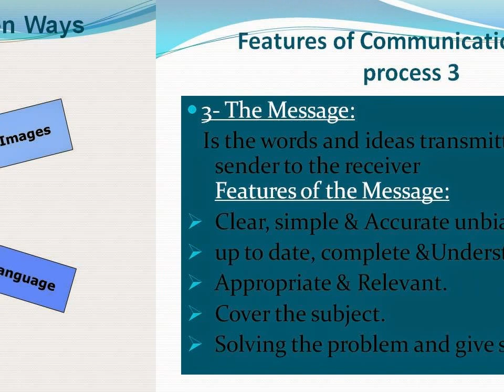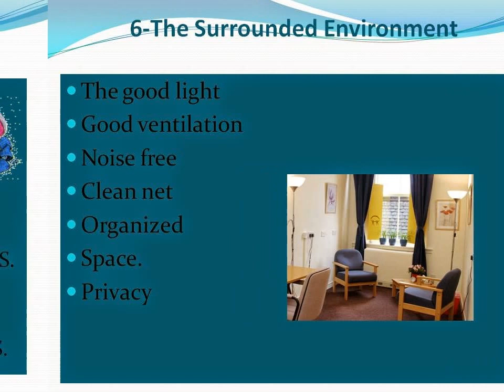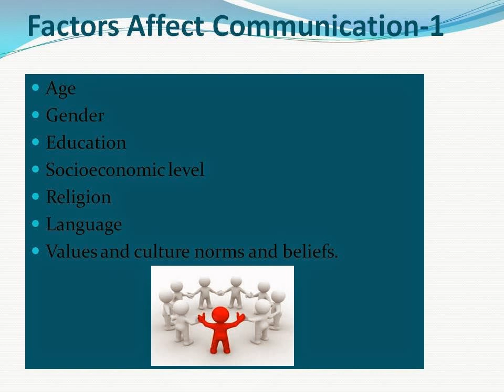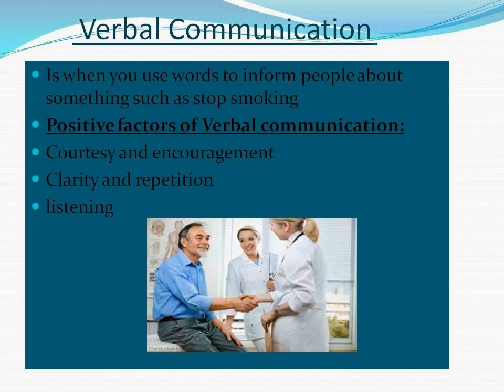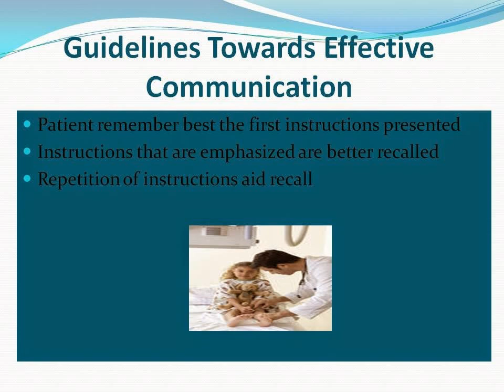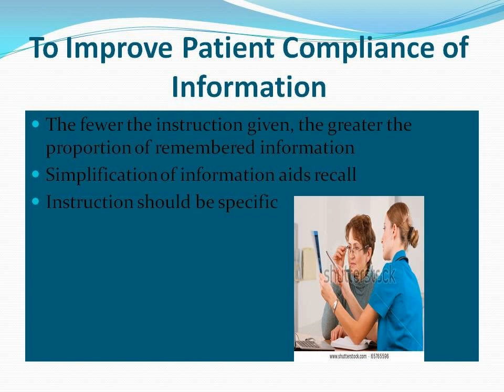Towards Efficient Communication Skills - Dr HAYAM AL-RIYAMI